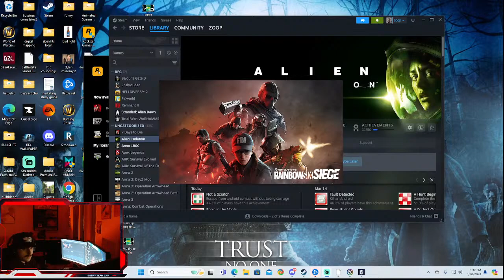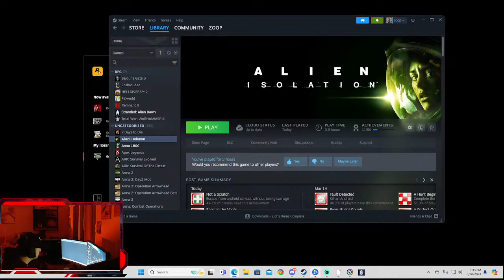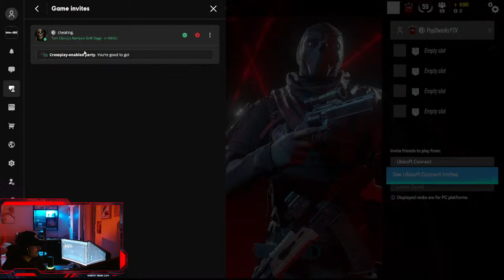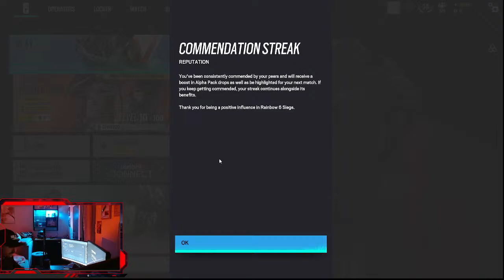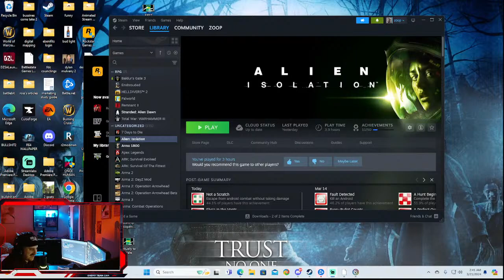Alien isolation is a scary game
Seeing how long I survive before switching games

.I have switched games